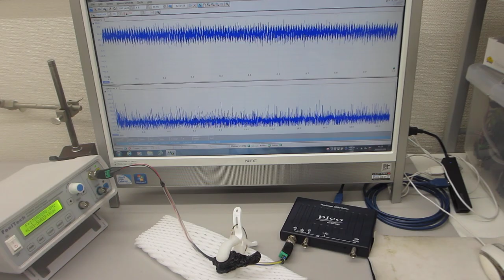表面弾性波を利用した、超音波制御技術（超音波システム研究所）